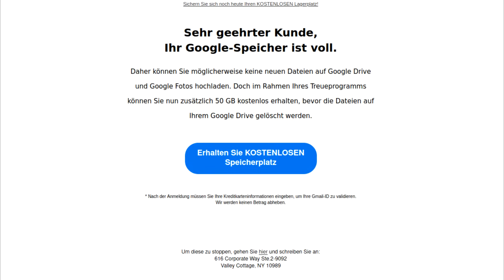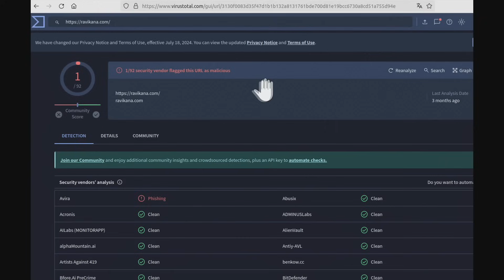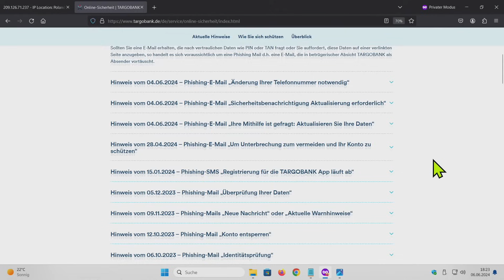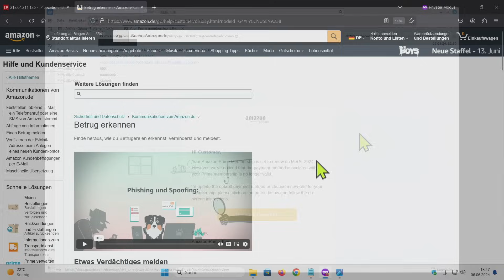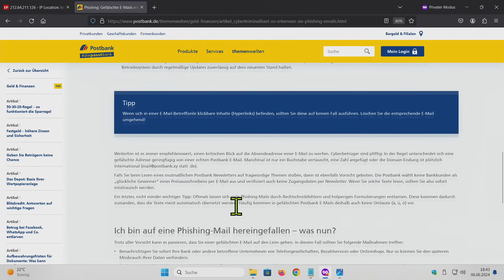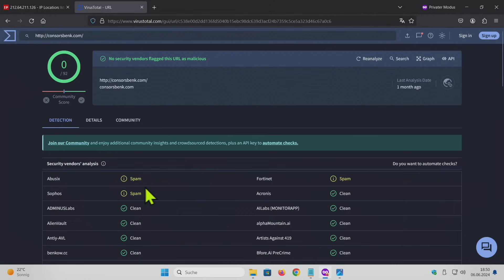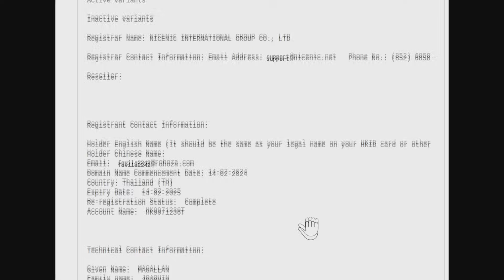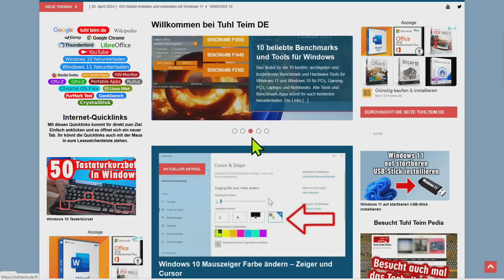Neuer Email Betrug - wie man einfach SCAM Emails erkennt (Anleitung)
Jeden Tag werden Tausende SPAM und SCAM-Emails verschickt. Täuschend echt im Namen von Banken, Amazon, Ebay, der Telekom und anderen seriösen Unternehmen. Damit man auf solche Fake-Emails nicht hereinfällt und eigene Daten herausgibt und geschädigt wird, sollte man einige Punkte beachten.

Während der Textteil dieser SCAM-Emails mittlerweile in fehlerfreiem Deutsch geschrieben ist, sind die Link-Adressen, verwendeten Server und Absendeadressen meistens sehr auffällig. Schaltet in eurem Email-Client auf jeden Fall die Anzeige des Email-Headers ein, um solche Email-Betrugsversuche leichter zu erkennen.

00:00 Email SCAM erkennen
03:54 Email von Banken
05:21 Email von McAfee oder Symantec
10:23 Email von Google oder Consors
15:51 Header immer einblenden